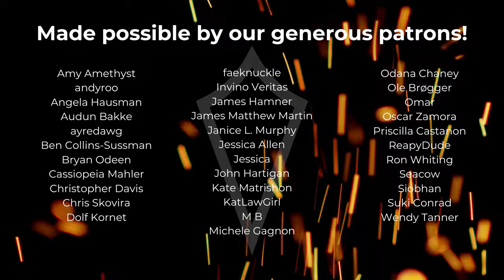A Thread Hangin' Loose | Episode 135 | Venture Forth: A D&D Podcast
The Agents of Repair return to Commander Kalb for Thessaly's debriefing, but more than one thing seems amiss in Ondale's capital city.

New Episodes premiere on Twitch | Mondays at 7:00 pm Pacific.

VODs available on YouTube | Tuesdays at 7:00 pm.

Venture Forth is an immersive Dungeons and Dragons actual play. We play 5th edition (5e) Dungeons and Dragons in a home-brew D&D setting. Our campaign takes place in the high fantasy realm of Elbor. A world filled with monsters, heroes and epic tales to be told.

Set design by Joel Slabaugh
Overlay design by James Martin

We've had the honor of partnering with DnD Beyond so if you'd like to support us, be sure to head over

Open Up Your Engines | Episode 131 | Venture Forth: A D&D Podcast